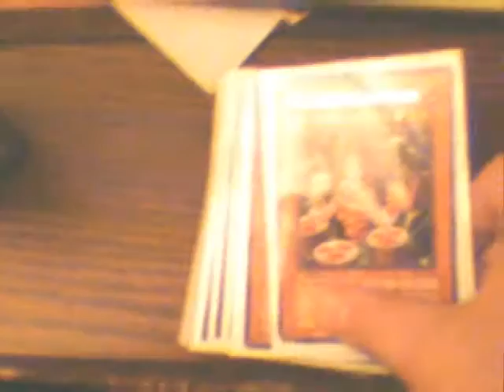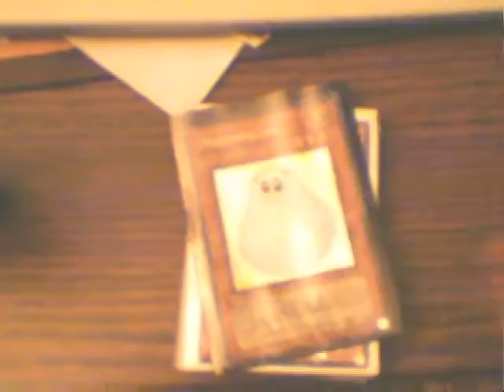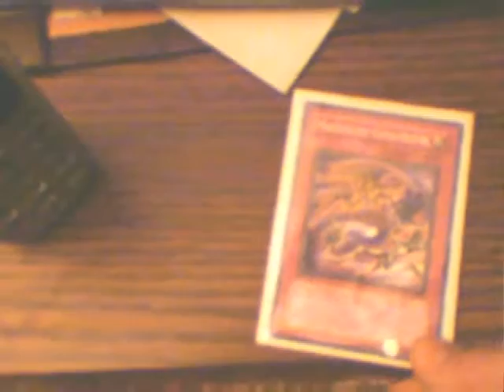My Light Deck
I made it from scrach so tell me if you like it or not